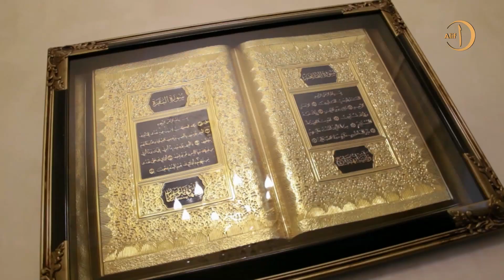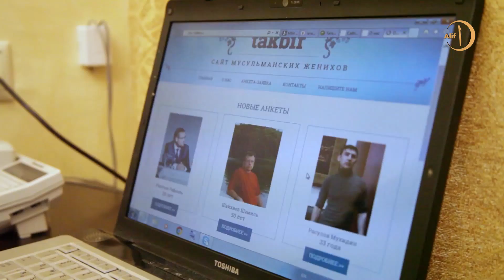Брачное агентство для мусульман работает при Исторической мечети Москвы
Мусульмане столицы сталкиваются в огромном мегаполисе с проблемой поиска спутника жизни. Чтобы и по убеждениям подходил, и по характеру, и по возрасту. В этом помочь мусульманам призвано Брачное агентство, работающее при Исторической мечети российской столицы. Другие сюжеты о мусульманах Москвы смотрите на Алиф ТВ